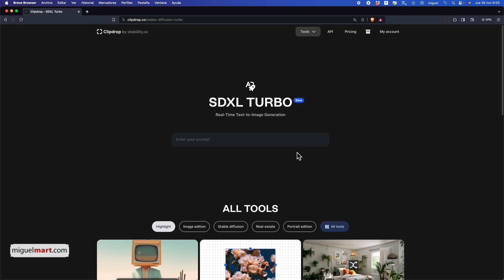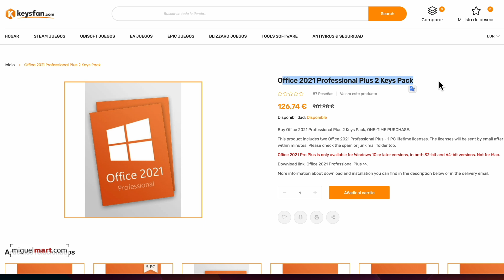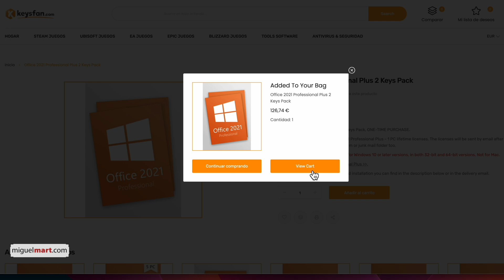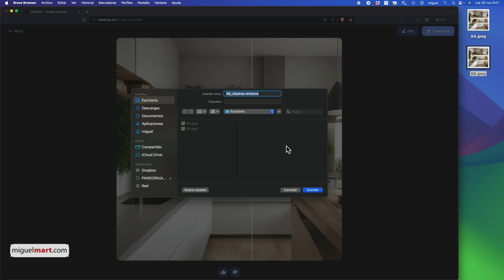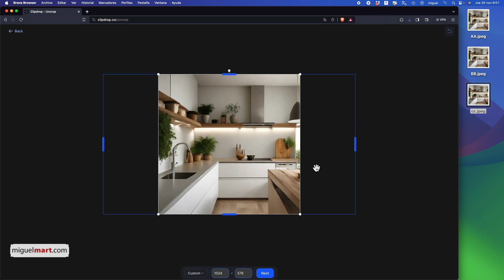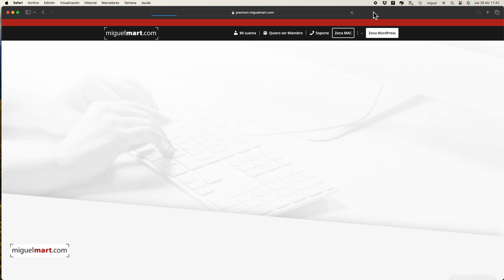🚀 Genera IMÁGENES en SEGUNDOS de forma INMEDIATA: Stable Diffusion XL Turbo de ClipDrop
¡¡¡Celebra la magia de la Navidad con nuestras ofertas festivas!!!

Stable Diffusion XL Turbo de ClipDrop: Una Herramienta Revolucionaria en Generación de Imágenes en segundos

¡Hola, comunidad de YouTube! Hoy les traigo un contenido emocionante sobre una herramienta que está revolucionando el mundo del diseño gráfico y la edición de imágenes: Stable Diffusion XL Turbo de ClipDrop. Si te apasiona la creatividad y la tecnología, este video es para ti. 👍
¿Qué es Stable Diffusion XL Turbo? 🤔
Stable Diffusion XL Turbo es una herramienta de vanguardia que utiliza inteligencia artificial para generar y editar imágenes de manera rápida y realista. Es perfecta para diseñadores, artistas, y cualquier persona interesada en la creación de contenido visual. 🎨
Características Principales ✨
  Generación de Imágenes a partir de Texto: Convierte descripciones textuales en imágenes realistas. Ideal para materializar tus ideas más creativas. 📝➡️🖼️
  Edición Avanzada de Imágenes: Transforma tus fotos con herramientas como Reimagine XL, Stable Doodle y Relight. ¡Dale un nuevo aire a tus imágenes! 🔄
  Herramientas de Limpieza y Mejora: Elimina objetos no deseados, mejora la resolución y cambia fondos con facilidad. ¡Tus imágenes, más limpias y nítidas que nunca! 🧹
¿Cómo Acceder? 🚀
Es súper fácil empezar:
  Visita ClipDrop.co.
  Regístrate o inicia sesión.
  Explora y utiliza las herramientas disponibles.
Ventajas de Usar Stable Diffusion XL Turbo 💡
 • Rapidez y Eficiencia: Crea y edita imágenes en cuestión de segundos.
 • Alta Calidad: Imágenes realistas y de alta resolución.
 • Fácil de Usar: Interfaz intuitiva, ideal para todos los niveles de habilidad.
¿Por Qué Deberías Probarlo? 🌈
Si eres un entusiasta del diseño, un creador de contenido o simplemente alguien que ama experimentar con nuevas tecnologías, Stable Diffusion XL Turbo te abrirá un mundo de posibilidades creativas. Es una herramienta que combina la facilidad de uso con resultados profesionales, lo que la hace ideal tanto para principiantes como para expertos.
¡No esperes más para desatar tu creatividad! Prueba Stable Diffusion XL Turbo y lleva tus proyectos visuales al siguiente nivel. ¡Así no te perderás ninguno de nuestros contenidos futuros! 🔔
¡Hasta la próxima, y sigue creando! 🚀💡

Translated titles:
? SOFORT BILDER IN SEKUNDEN generieren: Stable Diffusion XL Turbo von ClipDrop

? Générez IMMÉDIATEMENT DES IMAGES en SECONDES : Stable Diffusion XL Turbo par ClipDrop

? Gere IMAGENS IMEDIATAMENTE em SEGUNDOS: Stable Diffusion XL Turbo da ClipDrop

? सेकंडों में तुरंत छवियां उत्पन्न कर

? IMMEDIATELY generate IMAGES in SECONDS: Stable Diffusion XL Turbo by ClipDrop

? إنشاء صور فورًا في ثوانٍ: Stable Diffusion XL Turbo بواسطة ClipDrop

? 立即在几秒钟内生成图像：ClipDrop 的稳定 Diffusion XL Turbo

? Genera IMMEDIATAMENTE IMMAGINI in SECONDI: Stable Diffusion XL Turbo di ClipDrop

? 数秒で画像を即時に生成: ClipDrop による安定した拡散 XL Turbo

? НЕМЕДЛЕННО сгенерируйте ИЗОБРАЖЕНИЯ за СЕКУНДЫ: Stabl